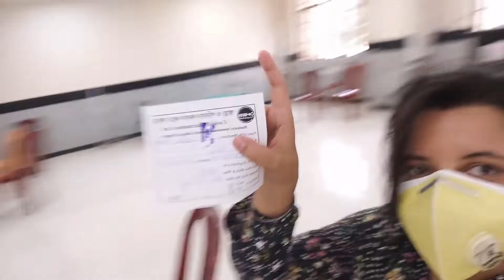Covid ভ্যাকসিন নিতে গিয়ে খেলাম বড় ধাক্কা😳 My First time Experience